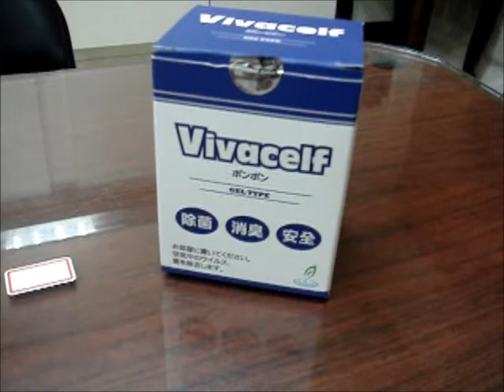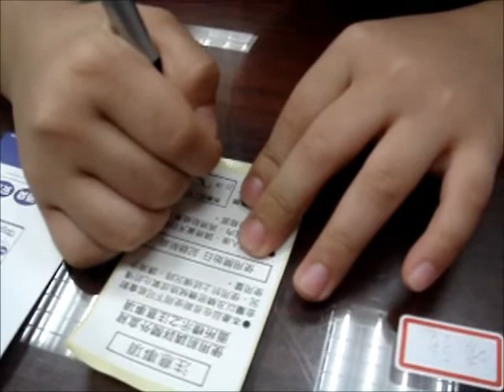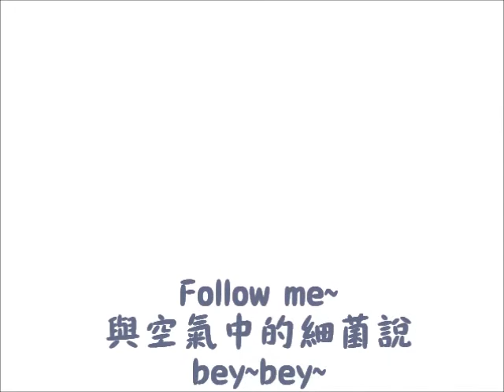砰砰除菌消臭置放瓶使用方法、用途及效果呈現.wmv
空氣中瀰漫著無形細菌，讓我的家人得承受鼻子過敏、也變得常常感冒了!!到底有什麼辦法能改善這擾人的事呢?
現在有了砰砰除菌消臭置放瓶，『方便』是我們給顧客的服務、『安全』是我們給顧客的安心、『效果』是我們的責任。與我們一起和壞蛋細菌說bey~bey~摟!